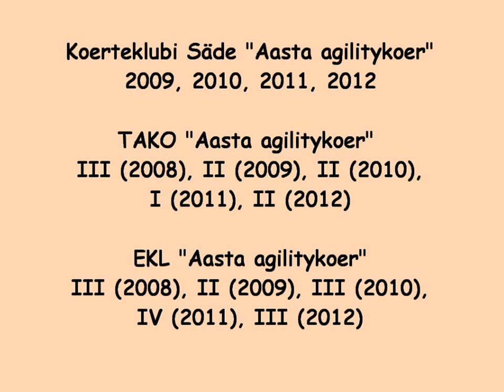Nevskaja Zhemchuzhina Pikkolo